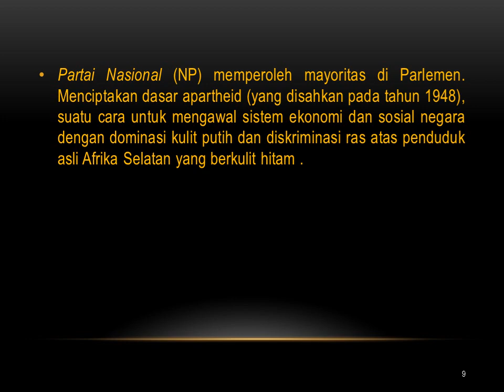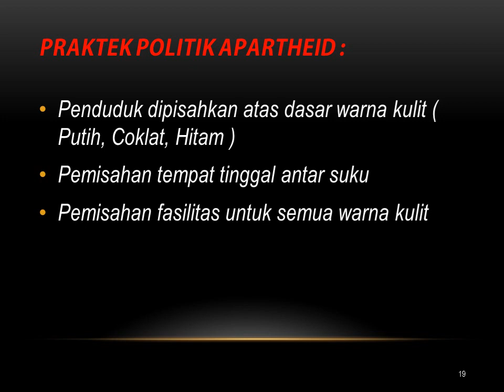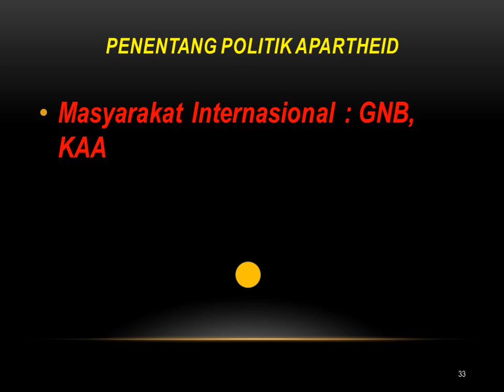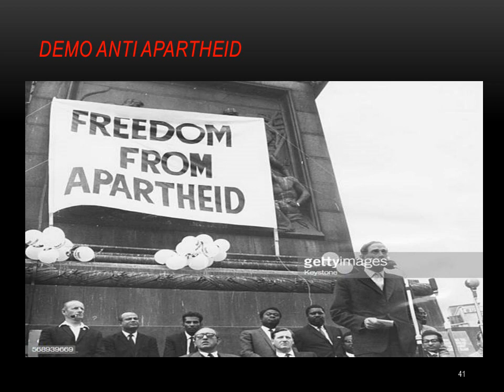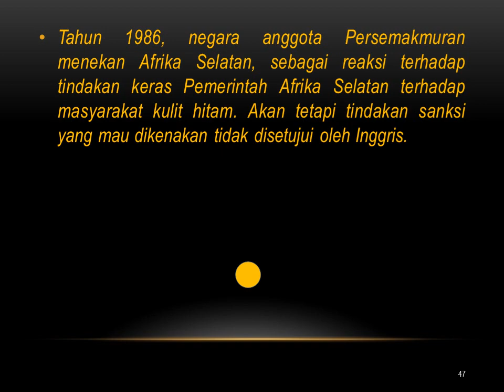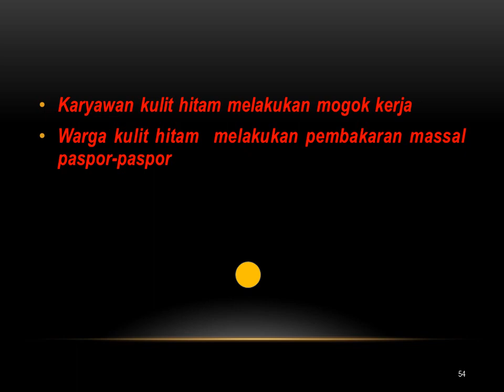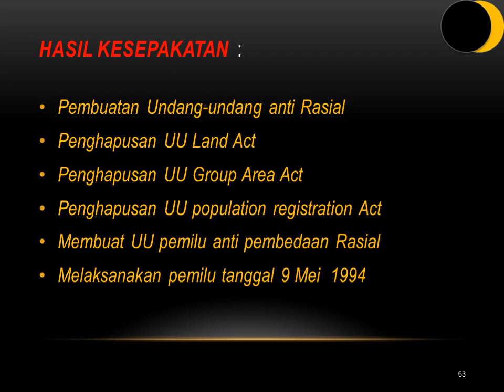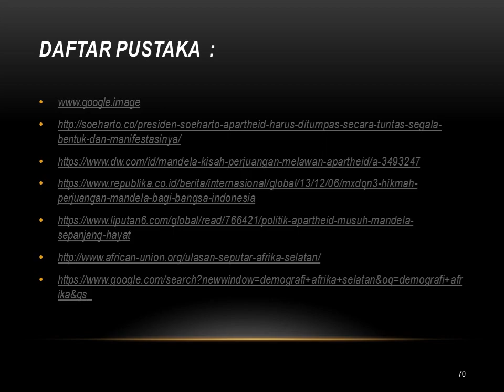Politik Apartheid : penjajahan di era modern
Politik Apartheid : penjajahan di era modern. Belajar sejarah Indonesia berarti kita membahas materi Politik apartheid, Dalam belajar sejarah dunia materi ini penting untuk membangun daya kritis siswa terhadap berbagai bentuk ketidakadilan, Belajar sejarah kontemporer Indonesia,  Politik Apartheid : penjajahan di era modern , sangat penting karena mengandung nilai penting tentang kebenaran, keadilan kejujuran, didalam bermasyarakat dan berbangsa dan bernegara seperti Indonesia yang masyarakatnya pluralis. Anlatif Youtube Channel juga membahas beberapa organisasi seperti NAFTA (North American Treaty Agreement ), WTO, dll. Politik Apartheid : penjajahan di era modern
Politik Apartheid
Politik Apartheid Afrika selatan